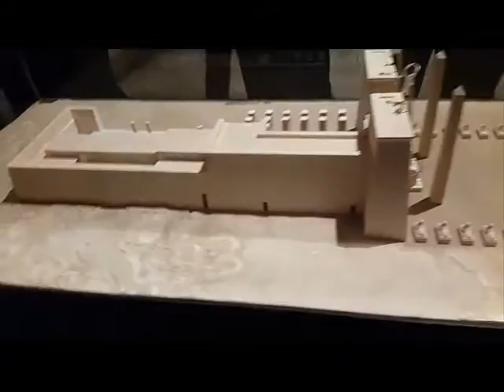Museo Historia del Arte// Vlog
Un vídeo de museo de el historia del arte. Mini vlog
Primera Canción: No se el nombre pero se que es de Alan walker. (usen shazam para verla)